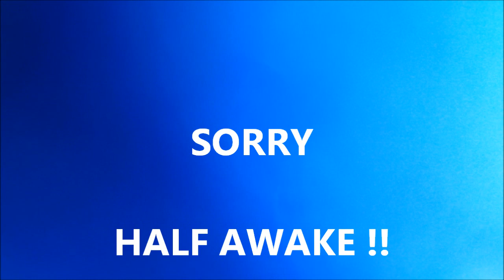RV Trip - So you want to RV with Pets... REALLY?! (cat video warning)